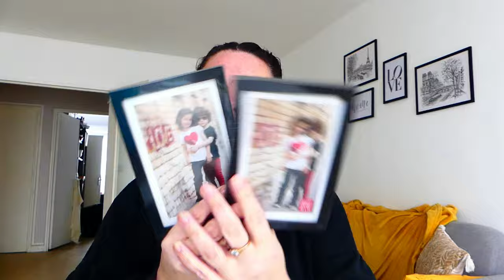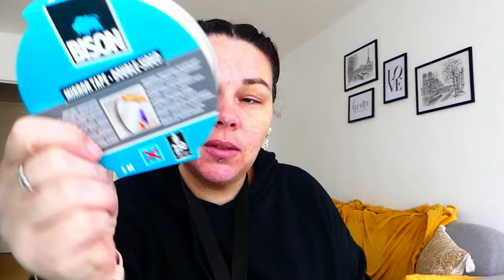📸 STUDIO VLOG - épisode 488 - Haul action & Nouvelle grossesse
Si vous voulez être informé(e) de mes nouvelles vidéos, n'oubliez pas d'activer les notifications en cliquant sur la cloche 🔔 juste au-dessus. Votre soutien est très important pour moi et m'encourage à continuer à produire du contenu de qualité pour vous.

Je m'appelle Marick et je suis fière de dire que je suis une entrepreneuse accomplie. J'ai 40 ans et j'aime explorer de nouvelles opportunités pour mon entreprise. Ma passion pour le scrapbooking ne cesse de grandir chaque jour, et j'aime partager cela avec les autres. En plus de mes vlogs, je suis heureuse de vous offrir des tutoriels pratiques pour que vous puissiez apprendre à créer vos propres albums et ainsi vous amuser.
Je vous invite donc à explorer mon univers, où vous pourrez en apprendre davantage sur mes projets à venir et découvrir de nouvelles idées.

Lien des pinceau